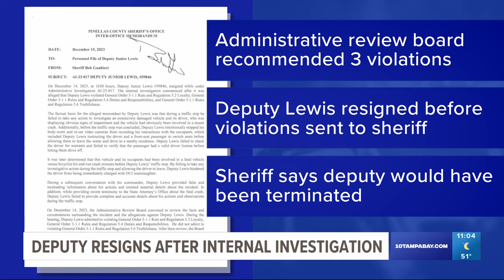Pinellas deputy resigns after turning off body camera, letting driver responsible for deadly hit-and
A Pinellas County Sheriff's deputy has stepped down from his position after he reportedly let the driver responsible for a deadly hit-and-run crash leave the scene.

Deputy Junior Lewis pulled over a car after he noticed it had damage, according to a memorandum written by Pinellas County Sheriff Bob Gualtieri retrieved by 10 Tampa Bay.

The driver of the car was showing "obvious" signs of driving under the influence and the car he was in was involved in a recent crash, authorities say.